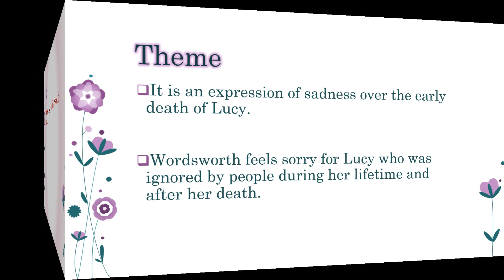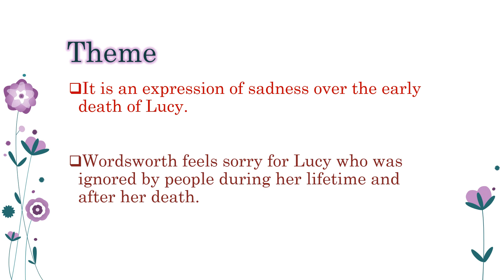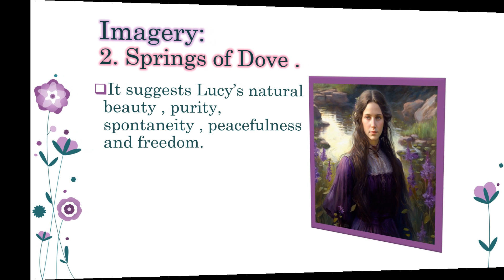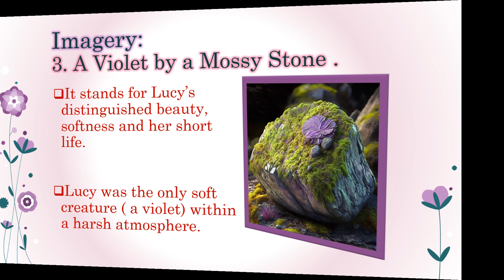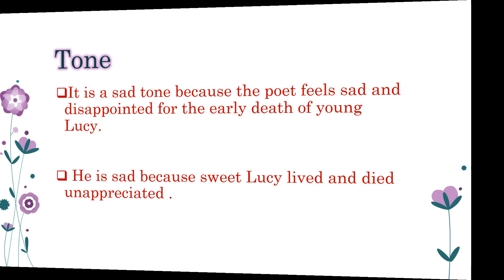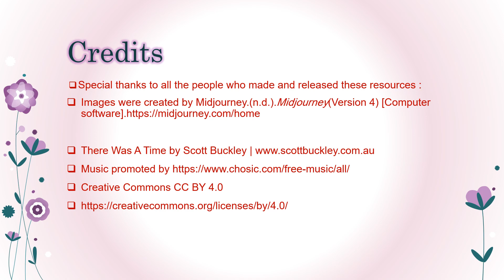Wordsworth's "Lucy": Title, Theme, Imagery and Tone@PoetrywithJameela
This video deals with the significance of the title, theme, imagery and tone employed by Wordsworth in his poem "Lucy". Keywords: Wordsworth's "Lucy" :Title, Theme in Wordsworth's "Lucy" , Images in Wordsworth's "Lucy", Tone in Wordsworth's "Lucy" , Commentary on Wordsworth's "Lucy" , analysis of Wordsworth's Lucy